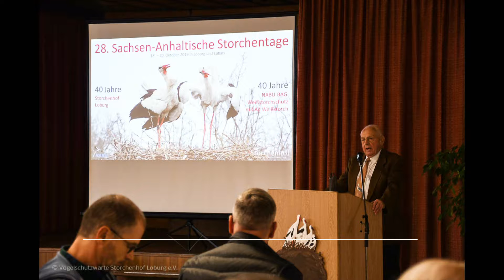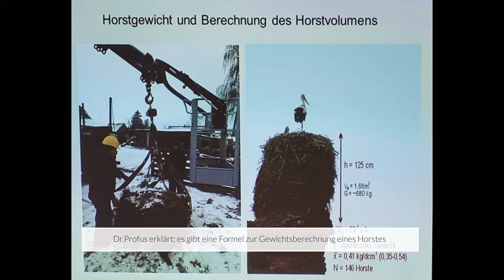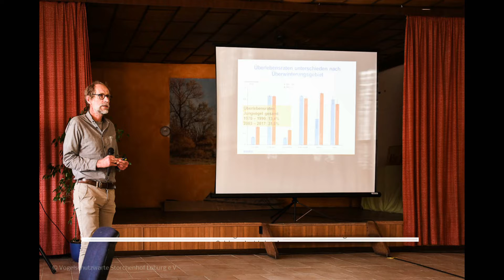28. Sachsen-Anhaltischer Storchentag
Vom 18.-20.Oktober 2019 fanden in Loburg und Lübars die 28.Sachsen-Anhaltischen Storchentage statt.
Ein kleines Resümee als Diashow